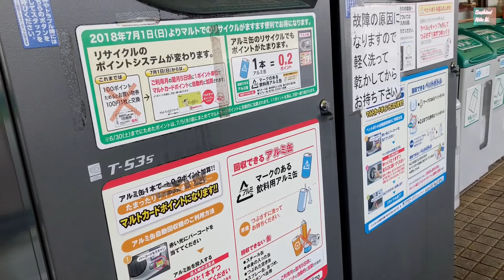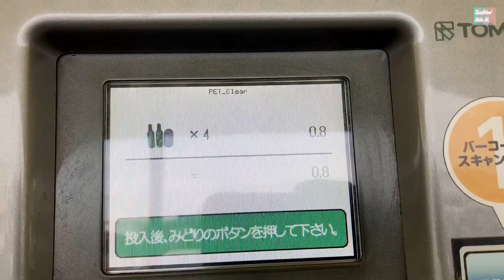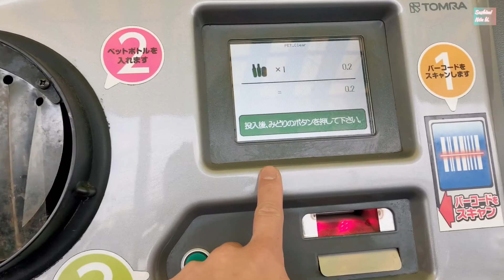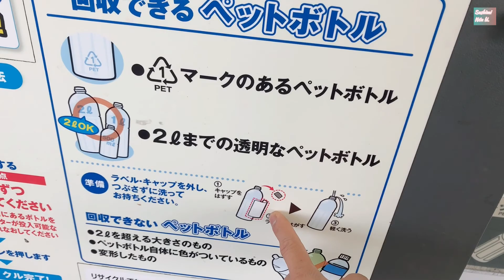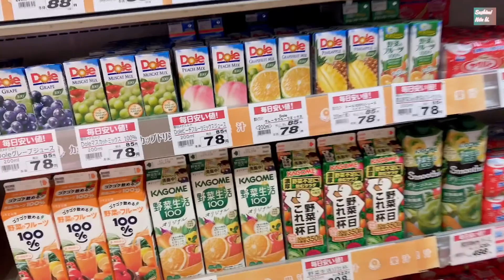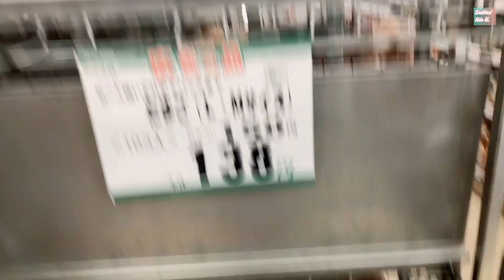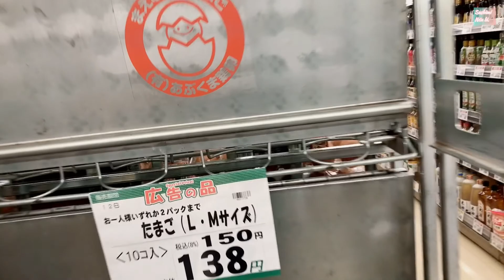Hai ba con đi vứt rác kiếm tiền tại nhật.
☆Cả nhà ủng hộ kênh nhé.